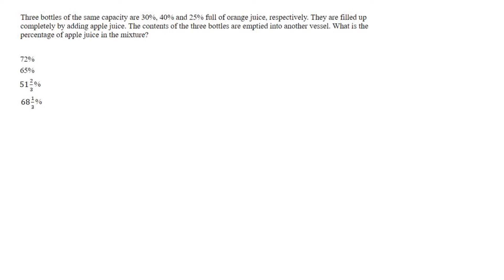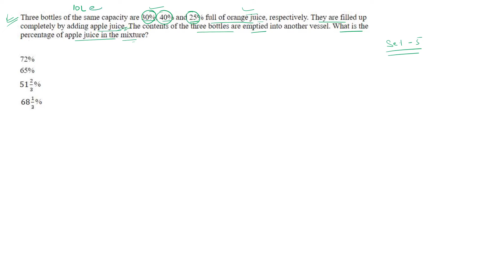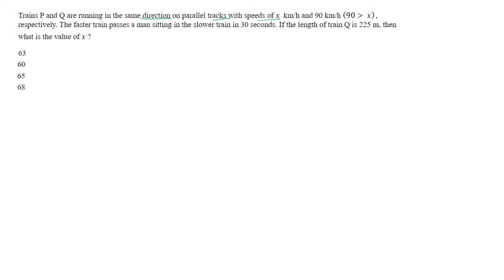SSC Selection Phase-9 Quant Paper |SSC CGL 2022|CGL Aspirants|Detailed Explanation with Tricks|Set-5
Ask your doubt related to Quantitative Aptitude and Reasoning in comment section.